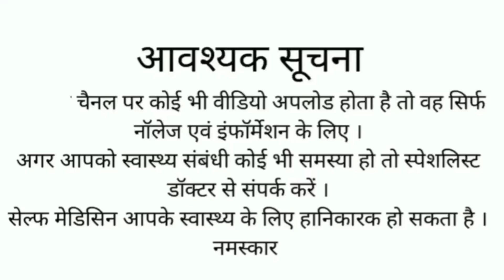BEST 5 MEDICATED SUNSCREEN LOTION | बेस्ट फाइव मेडिकेटेड सनस्क्रीन लोशन।